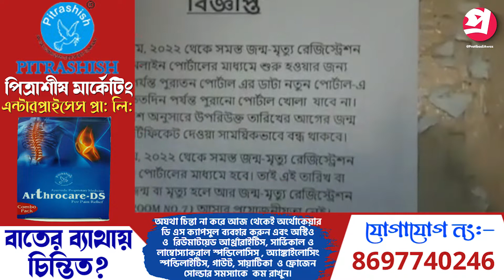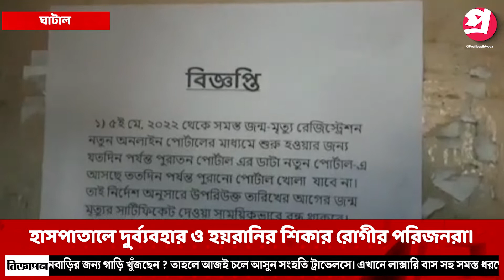হাসপাতালে দুর্ব্যবহার ও হয়রানির শিকার রোগীর পরিজনরা।—প্রতিবাদী আওয়াজ